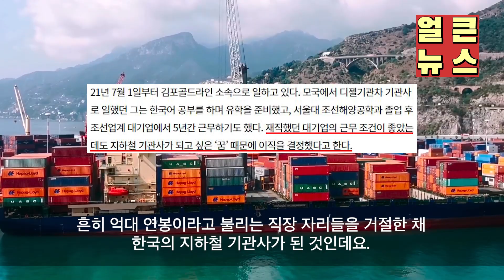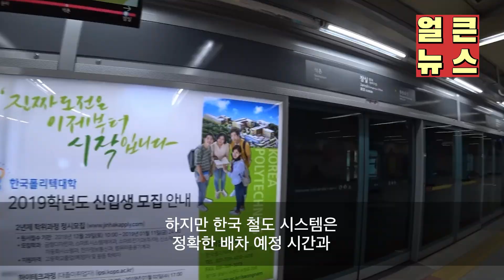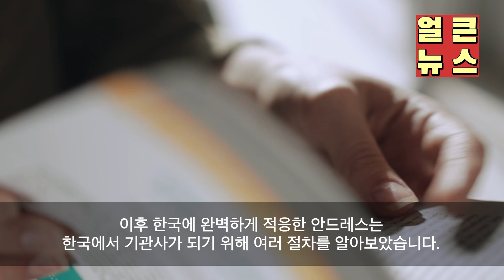유럽 대기업들이 줄을 서서 모셔가려던 인재가 다 거절하고 한국 지하철 기관사가 된 이유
이번소식은 ' 유럽 대기업들이 줄을 서서 모셔가려던 인재가 다 거절하고 한국 지하철 기관사가 된 이유 ' 입니다.

감사합니다.